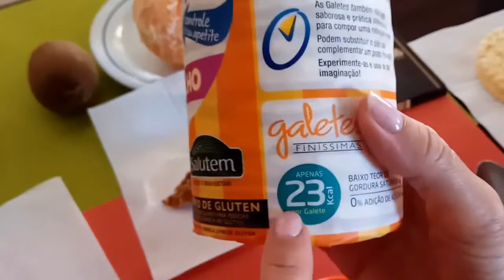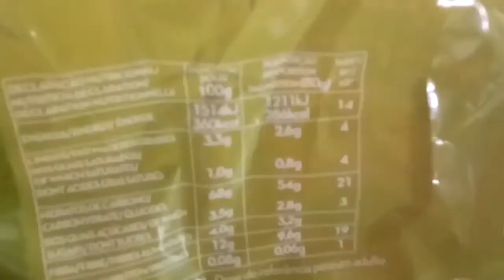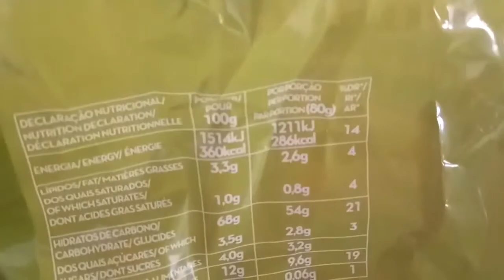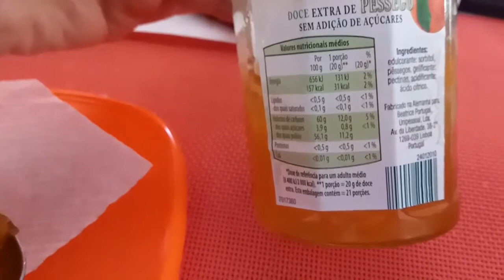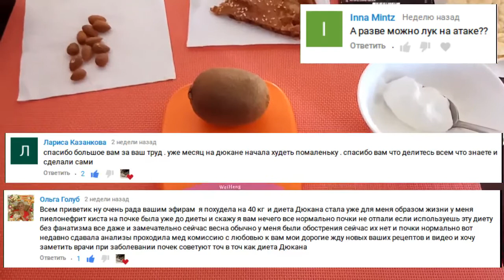Скока вешать в граммах? На случай если нет весов под рукой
Решаем проблему - что сколько весит. Особенно если у вас нет под рукой кухонных весов - это видео будет полезно.

Вдруг кому надо будет?
Весы простые до 5 кг Тоже до 5 кг но посимпатичнее А вот такие до 10 кг
И не забывайте что можно съэкономить через эти сервисы
► Сылки на сервисы Cashback - верни деньги с покупок:

✪ Лучшая благодарность, поделиться роликом с друзьями! ✪